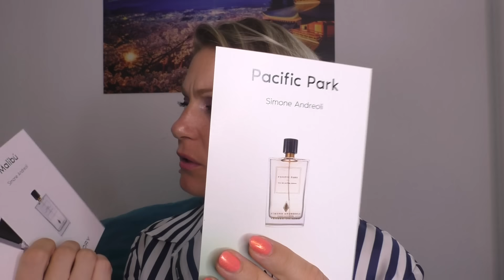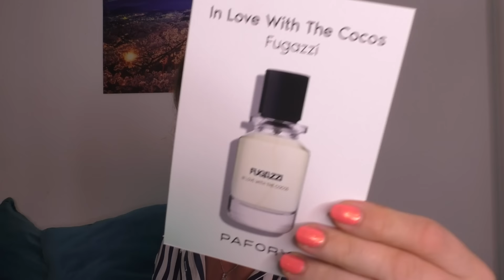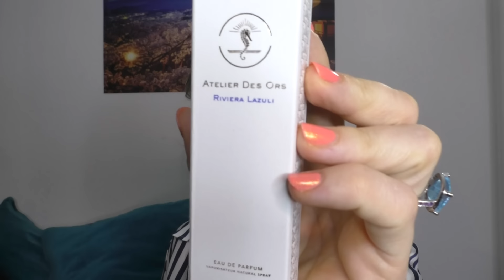MON HAUL PARFUMÉ DU MOIS D'AOÛT 😁J'ai découvert une merveille chez Simone Andreoli 😍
Petit retour sur mes derniers achats parfumés du mois d'août ^^ Avec mon méga gros coup de cœur.

🥥 Parfums mentionnés:

- Riviera Lazuli, L'atelier des ors
- Riviera Sunrise, L'atelier des ors
- Malibu, Simone Andreoli
- Pacific park, Simone Andreoli
- In love with the cocos, Fugazzi
- Boum vanille et sa pomme d'amour, Jeanne Arthes
- Boum do brazil, Jeanne Arthes
- Very good girl glam, Carolina Herrera
- Simply blanc, Just Jack
- Brazilian breeze, Cien
Mon code OLIVIALM10 vous permet d'avoir -10%

En passant commande via ces liens je touche une petite commissions : 2 à 4% max. Ça ne change rien pour vous, mais ça me permet de me constituer une petite cagnotte pour de prochains achats. Alors merci 🙏😘

❤️La liste des decant (gros "échantillons") que je vous propose à la vente :

Code parrainage : REFD-rRgm-6A8b-95rb

🎁 Mes codes promo pour que vous fassiez des économies:

Code :  OLIVIA-2023, vous donne 5€ de remise supplémentaire sur l'achat de votre parfum

Code: Olivia10, vous donne -10% sur vos achats

Code: OLIVIA, Vous donne -15% sur l'achat d'un parfum en 50 ou 100mL

Code: OLIVIALM10, vous donne -10% sur l'achat de votre 50mL

Code: olivia-et-ses-parfums, vous donne -10% sur la marque Emmanuelle Jane

Vous donne 20% sur votre panier

💰 Cash- back, pour récupérer de l'argent sur vos achats
* igraal.com,  vous obtenez un crédit de 5€ sur votre cagnotte

oliviagaeremynck (compte pro)
licorneetmakeup (compte fun)

🎧 Mon Podcast "Je fais la paix"

❓ A PROPOS

Je m'appelle Olivia Gaeremynck, coach sportif ainsi que life & weight coach certifiée. J'aide les femmes hypersensibles badass à faire la paix avec la nourriture, aimer leur corps, gérer leurs émotions & perdre du poids durablement sans faire de régime grâce à mon programme FPN